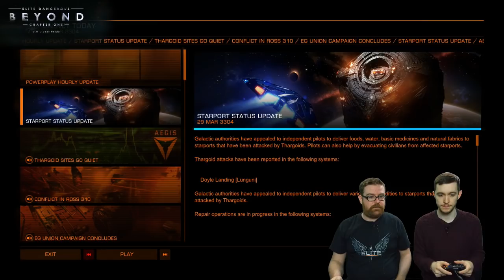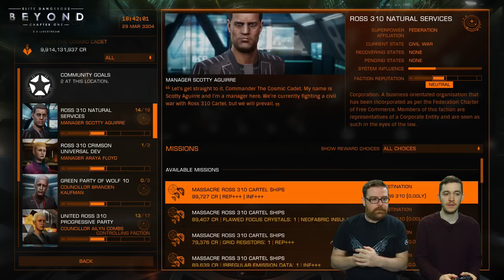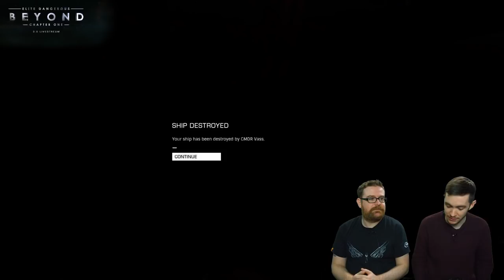Community Goals with Steve Kirby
Join Community Manager, Will and Principal Designer, Steve Kirby, and find out what all these new Community Goals decals are all about. And afterwards, watch as they dangerously involve themselves in the war of the Ross 310 System!